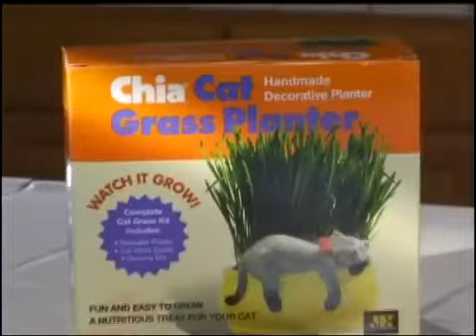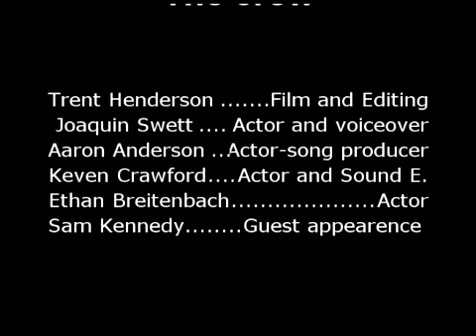Odyssey commercial: Adventure Music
The best version yet!